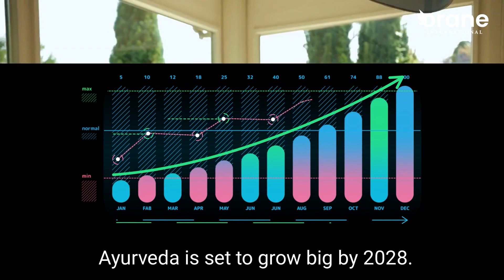Embrace the Ayurveda Revolution with Orane International!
Embrace the Ayurveda Revolution with Orane International! Slide into a world of natural wellness and booming career opportunities. Learn from the best with NSDC-approved Ayurveda courses. Join Orane International, where every step is a stride toward a healthier, brighter future.